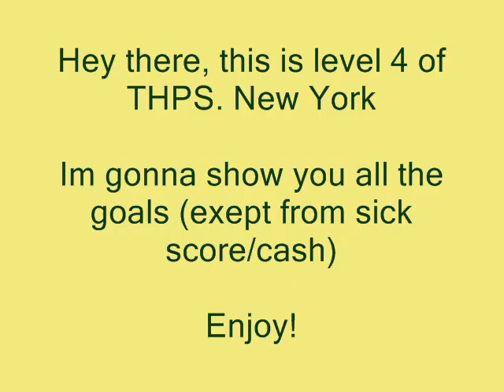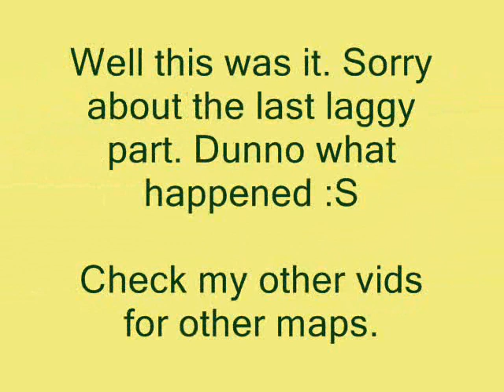Tony Hawk Pro Skater 2 - level 4 New York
THPS2 level 4- New York. I did every goal exept sick/cash. 1 part is pretty laggy but that shouldnt be a problem.
Comment/rate plz.